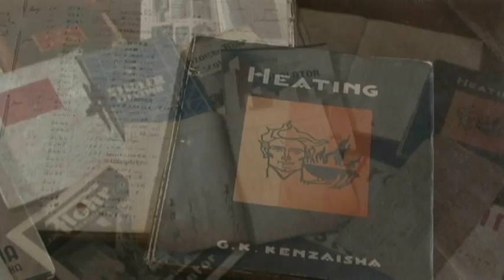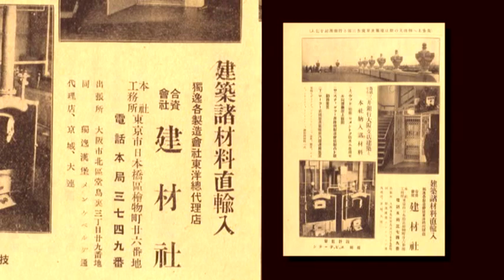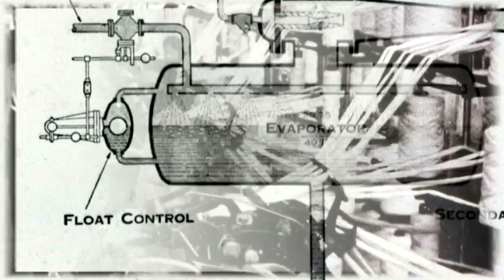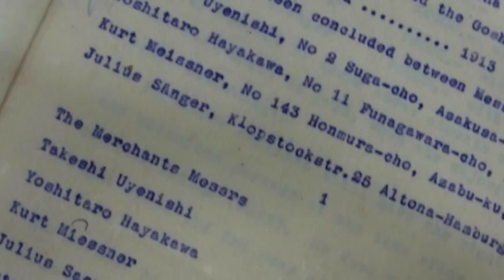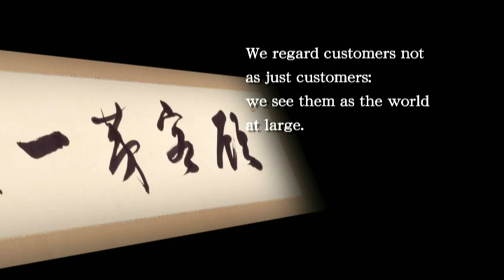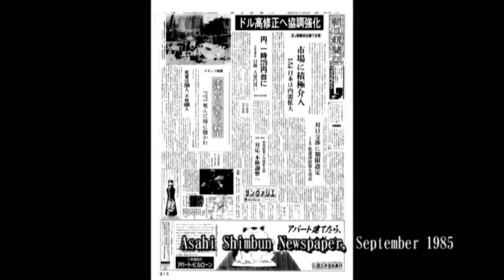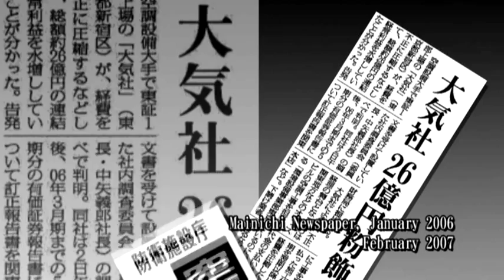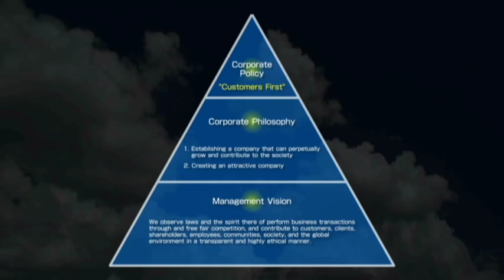Taikisha's Corporate history video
Taikisha's 100 years of contributing to society through original products based on our Corporate Policy of "Customers First".